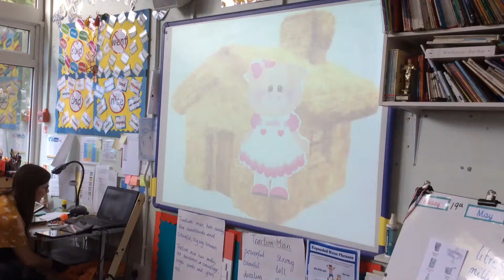Year Two Puppet Pals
We have been reading the book Traction Man by Mini Grey. This week we used the App Puppet Pals to create our own versions with the characters we made out of kitchen utensils. We had lots of fun!